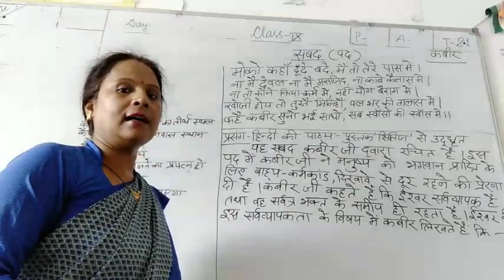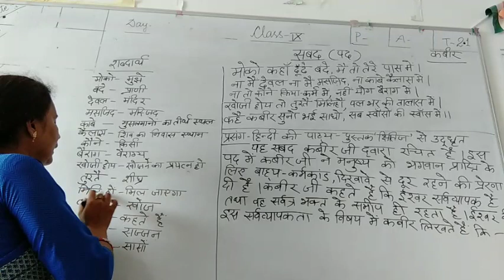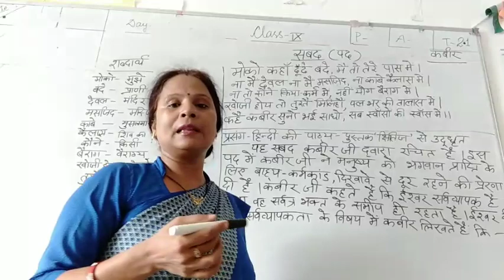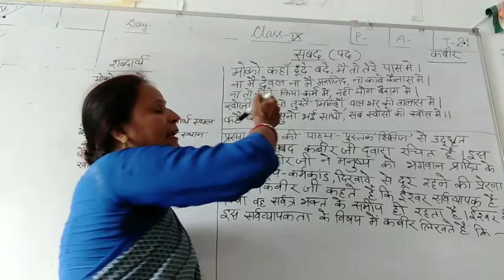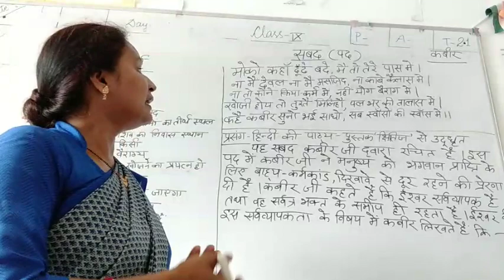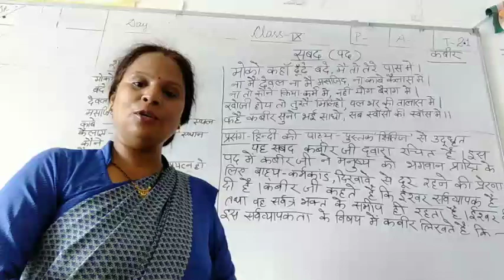Class-9th Hindi (Kabir k Pad)